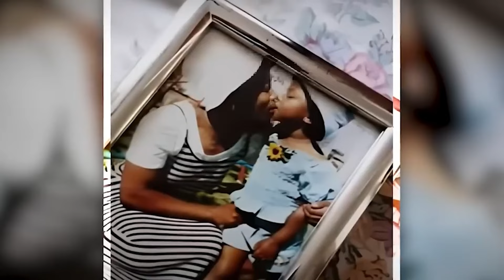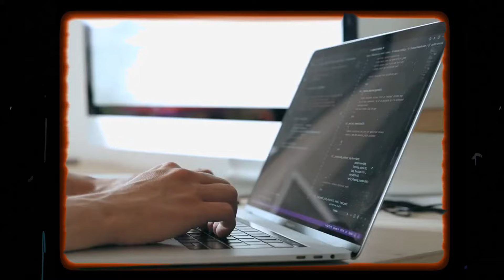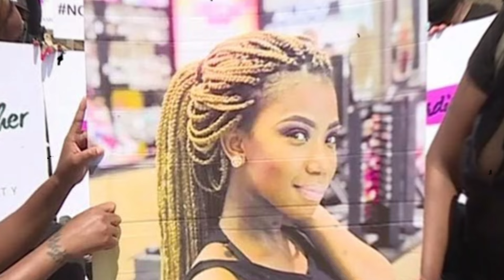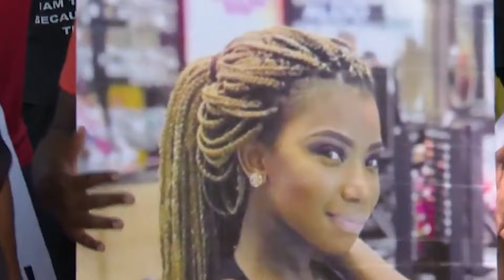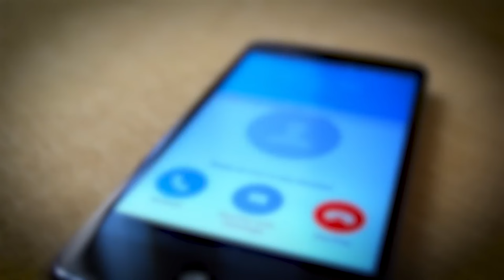Qisada Dilka (Fatso Bulle) Dhacdadii ug Naxdinta Badneyd Dalka South Africa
video walba oo aan halkaan soo galiyo waa mid aad wax ka faa iideyso muqaalkanina waxuu ka midyahay muuqaalada aad wax ka faa iidi doonta chanaalkani waa saaxiibka qof waliba oo doonya inuu ogaado macluumaad iyo qisooyinka ka dhacay dunida aynu maanta noolnahay ka mid naqo asxaabteyda chanaalka kusoo biir videogna noo share garee mahadsanidiin soomali maxamed